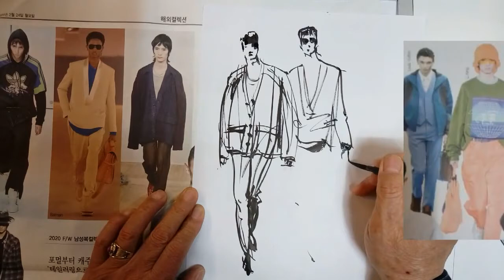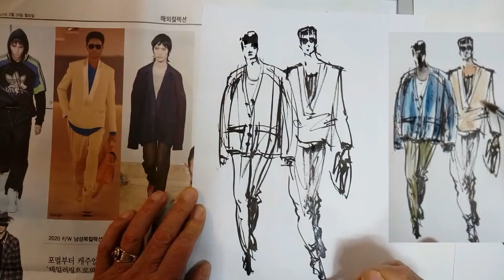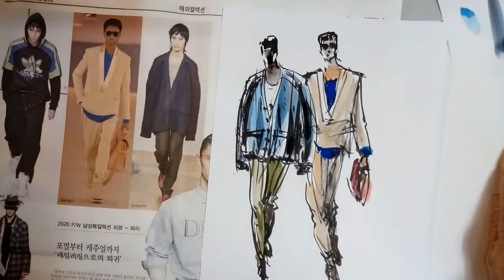Menswear, Fashion illustration..... 남성복 캐주얼 정장 패션스케치.수채물감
Menswear, Fashion illustration.
남성복 캐주얼 정장 패션스케치.패션, Fashion Frawing.
 Fashion Sketches with watercolor